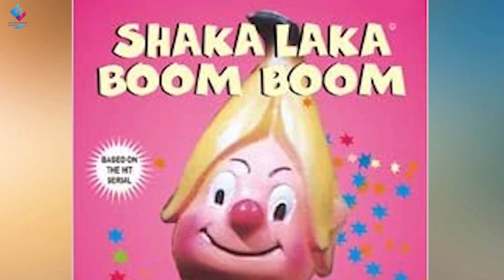5 Indian Dramas better than Pakistani Dramas | Pakistani Drama Vs Indian Drama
Friends We made this video  after doing a lot of research on the internet . We know you guys will love this video.

______________/LINKS\_____________________________

1)This video has no negative impact on the original works (It would actually be positive for them)
2)This video is also for teaching purposes.

In the same way, Sincere apologies if our content hurt you anyway. Please do not forget to let us know about your thoughts and feelings about our videos. We highly value Your complaint and recommendation every time. Thank you for kind understanding.
I appreciate your visit to channel. Thank you :)